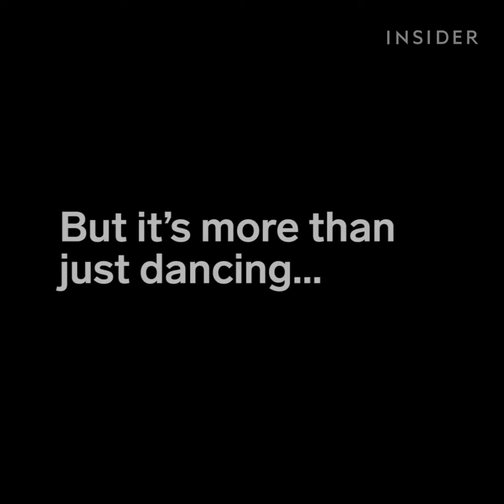Father-Son Duo Dance to Hip-Hop Version of ABC's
This father-son duo is going viral for dancing to their version of ABC's.
Find the ABC song on iTunes, Spotify and more!